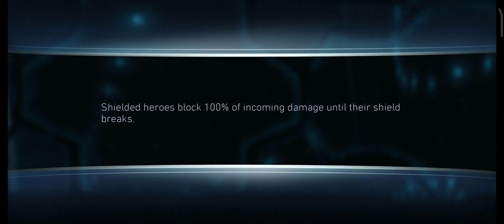Sub Boss BATMAN 🔥 Solo Raid Event Fights ☠️ InJustice 2 Mobile Android